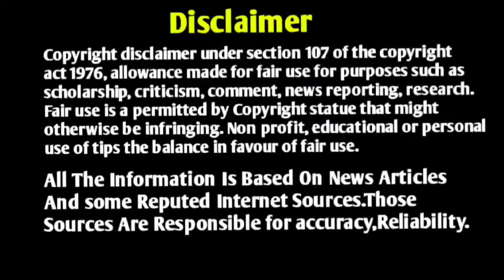Russia Became Aggressive:Starts mass producing new super weapon|Telugu Defence News